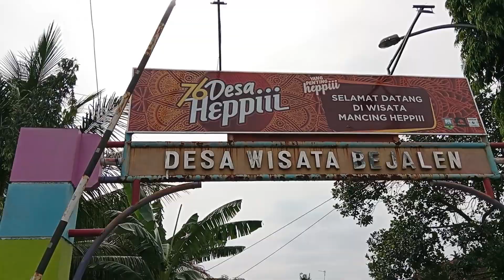nyobok rawapening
Hallo kali ini saya mancing ikan Nyobok di rawapening tepat nya di desa bejalen rawapening#mancingliar